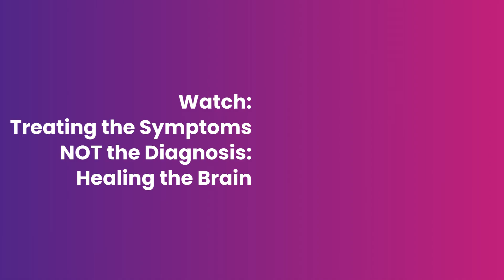Effects of SSRI Medications on Kid's Brain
🔍 FREE Brain & Behavior Solution Matcher 🔍
Discover the right science-backed solution to calm your child’s brain and regulate their nervous system. Take our FREE, tailored assessment

The Effects of SSRI Medications on Kids’ Brains | Side Effects, Risks & Safer Alternatives

Welcome to Episode 105 of It’s Gonna Be OK!™ with Dr. Roseann.

SSRIs (Selective Serotonin Reuptake Inhibitors) are among the most prescribed psychiatric medications for children and teens with depression, generalized anxiety disorder, OCD, or social anxiety disorder. But parents need to ask: What do SSRIs really do to a child’s developing brain?

In this episode, Dr. Roseann breaks down:
⚠️ Risks and dangers of SSRIs in children and teens
🧠 How SSRIs impact serotonin, the “happy hormone,” and mood regulation
📉 Why the FDA has a black box warning for individuals under 25 taking SSRIs
😟 Common side effects: agitation, increased anxiety, suicidal thoughts, mood swings, weight gain, and sleep disruption
🌱 Why families should explore natural, non-medication alternatives first

SSRIs are designed to boost serotonin levels, but altering brain chemistry in a developing nervous system can create serious risks. Parents deserve to know both the short-term and long-term effects of antidepressants in kids—and what safe, science-backed alternatives are available.

We also discuss non-medication approaches that support children with depression, ADHD, and anxiety, including:
🥦 Anti-inflammatory diet & nutrition for brain health
🧘 Mindfulness practices such as meditation, yoga, and breathing exercises
🌿 Lifestyle changes that calm the nervous system and improve emotional regulation

🟣 ABOUT DR. ROSEANN CAPANNA-HODGE
I’m Dr. Roseann, Founder of The Global Institute of Children’s Mental Health, creator of Regulation First Parenting™ and the CALMS™ Protocol, and host of the Dysregulated Kids podcast. For more than 30 years, I’ve helped children with ADHD, executive dysfunction, anxiety, OCD, learning issues, and emotional dysregulation. As a psychologist, bestselling author, and mom of two neurodivergent boys, I provide brain-based, science-backed solutions that calm the brain first—because no learning, growth, or healing can happen without regulation. My mission is to equip parents and professionals with the tools to bring lasting calm, resilience, and emotional well-being to kids and families.